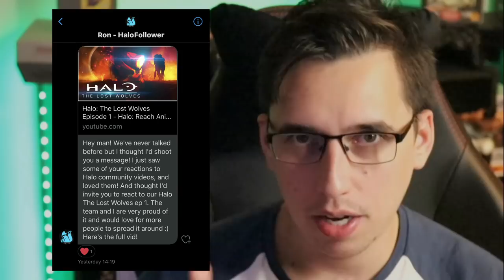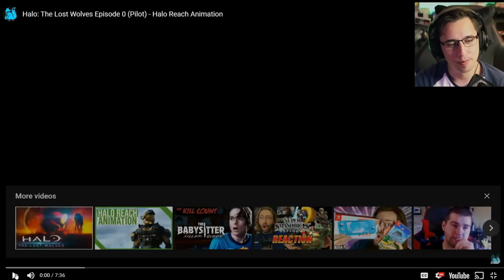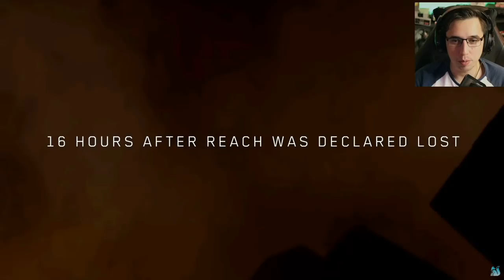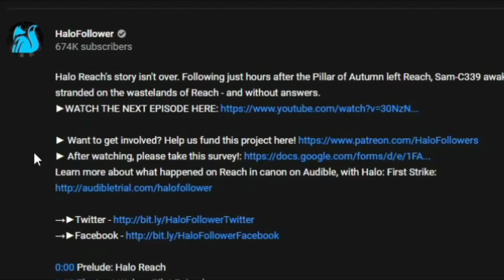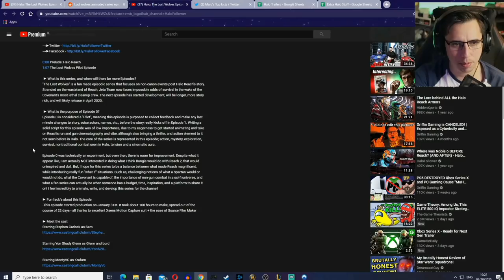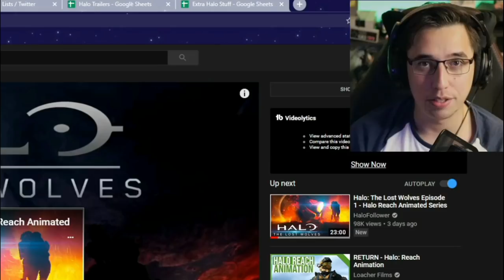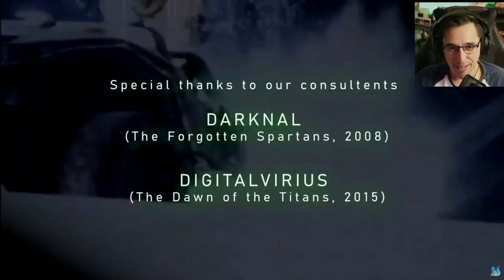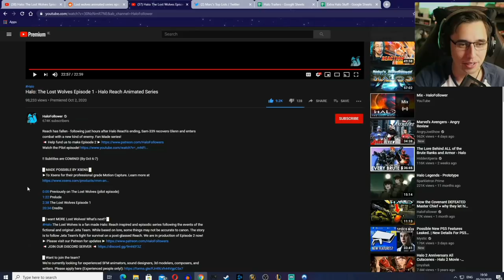The hidden story of Halo Reach!! - REACTING to Halo: The Lost Wolves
Reach has fallen - following just hours after Halo Reach's ending, Sam-339 recovers Glenn and enters combat with a new kind of enemy. Fan-Made series!

!! Subtitles are COMING! (By Oct 6-7)

█ MADE POSSIBLE BY XSENS █
►To Xsens for their professional-grade Motion Capture.

0:00 Previously on The Lost Wolves (pilot episode)
1:22 Prelude
2:38 The Lost Wolves Episode 1
20:34 Credits

█ I want MORE Lost Wolves! What's next? █
Halo The Lost Wolves is a fan-made Halo: Reach inspired and episodic series following the events of the fictional and original Jeta Team. While based on lore, some things may not be accurate to canon. The story is to follow Jeta Team's fight for survival on a post-glassed Reach. We are in the production of Episode 2 now!

We're currently looking for experienced SFM animators, sound designers, 3d modellers, composers, and writers. Please apply here (Experienced people only!)

█ CREW █
► Directed, Written, Animated, Set Designer, Lighting, Photography, Motion Captured, Sound designed, and Edited by Christian Bryant
► Assistant Director Brendan Wreay
► Modelling by Outworld Studios (Mac Cannon, Sam's Sword)
► SFM porting by Ryannessence
► Radio epilogue SFX by Tyler McCready ' The Shape Shifter '

█ WRITERS █
► Brendan Wreay
► Tyler Ray

█ COMPOSERS █
► Carson (Brother's Together, 2:47)
► Mitchell Broom (To the Last Spartan's Breathe, 15:20)
► Timothy Stortell (cut score + Sam's Rock song 7:27)
► Garrett Weyenberg (Sam's rock song 7:27)
► Special thanks to Martin O'Donnel's original Halo Reach score!
► Music also used: Halo Wars 2, Halo Online

Jacob Eccles as Spartan Grey

█ ASSETS & PROGRAMS █
Steam Workshop
Source Film Maker

█ SPECIAL THANKS █
► Darknal for words of wisdom and ideas (The Forgotten Spartans, Halo 3 Machinima, 2008)
► DigitalVirus for feedback and ideas, specifically the shiny armour reflections (The Dawn of Titans, Halo Reach Machinima, 2015)
► Matt Wong and Stephen Carlock as Stand-ins for Douglas

A Series Developed by LightFire Studios

Barkisay*
Jesse Garcia*
Steven Thomas*

Animalz543
Chad Shipman
Chris Alfred
David long
Denver Kroeger
Earl Hardrick
Ethan Beasant
Felix
GEOFFREY CAWTHRAY
James
Jeffrey Sloan
Jessica Compton
Jordan Rodgers
KunaiswOw
LiooRyuuguu
MarshmallowKyaa
Megan Couper
Morgan Hellström
NinjaDrag0n
Philip Munoz
TheDude1994
Viral-out-break-
West00
Zenvio